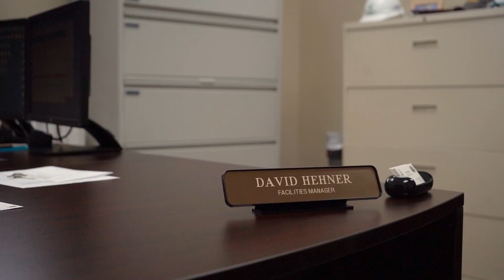National Public Works Week Facilities Division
David Hehner is our Facilities Division Supervisor, watch this video to learn about his responsibilities as supervisor, and check back for more videos featuring our Public Works Department.